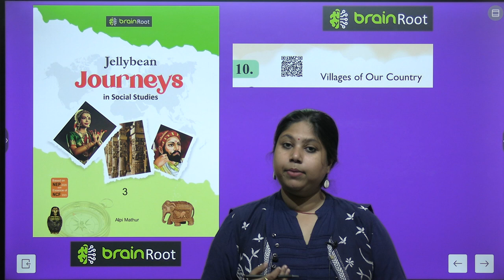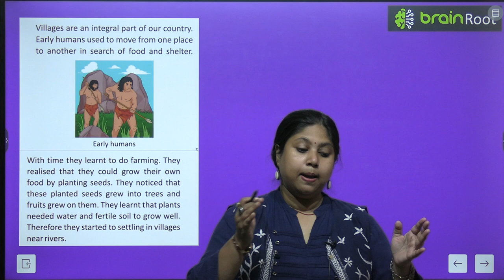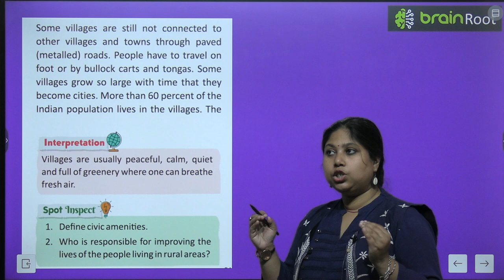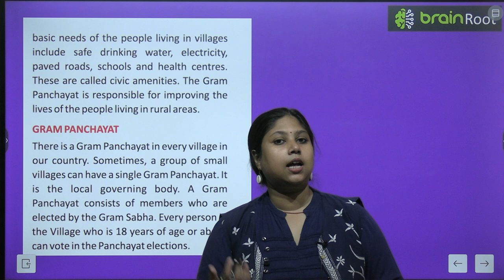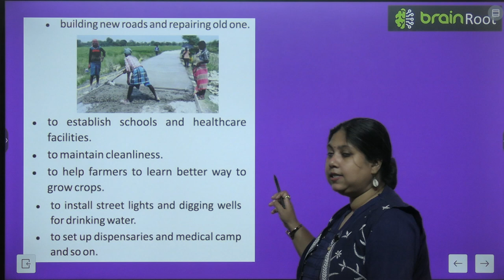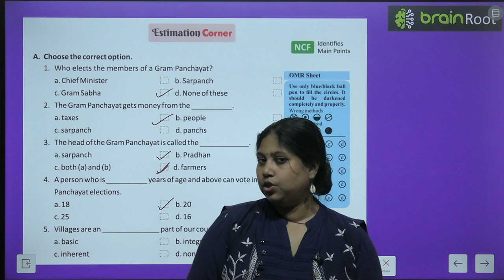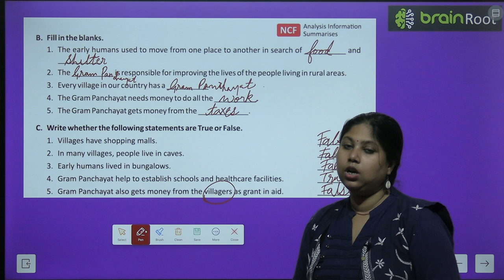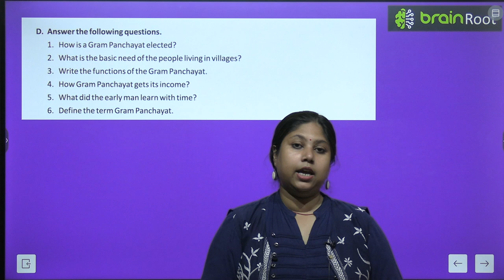BRAIN ROOT SST CLASS 3 CHAPTER 10 VILLAGES OF OUR COUNTRY